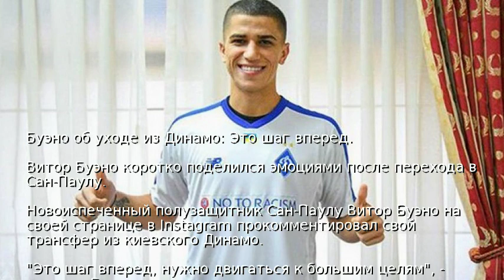Буэно об уходе из Динамо: Это шаг вперед